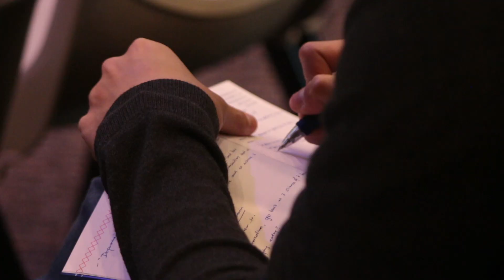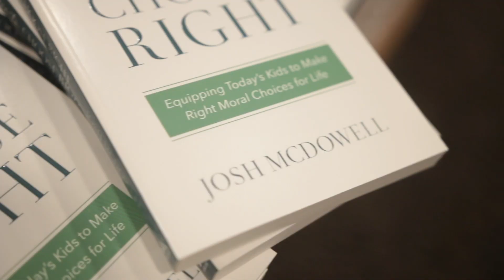Set Free Summit 2019 Highlights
Held on 12-13 March 2019, Set Free Summit Singapore gathered more than 500 participants to learn about positive solutions in handling porn addiction.

Joining Josh McDowell, Dr Donald Hilton and Jessica Harris were Ps Daniel Foo from Bethesda (Bedok-Tampines) Church, Shem Yao from TOUCH Cyber Wellness and Joanna Koh-Hoe of Focus on the Family Singapore.

To find out more on Set Free Summit, go to: cru.sg/setfree2019.